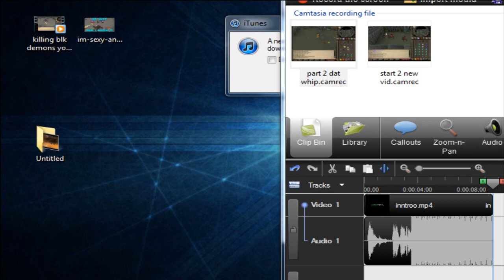Dat Connection | Slayer Win! Dem Gains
Hope everyone enjoys watching dem videos! Lets get some sexy big dick likes! anddd
Follow my sexy ass on twitter!